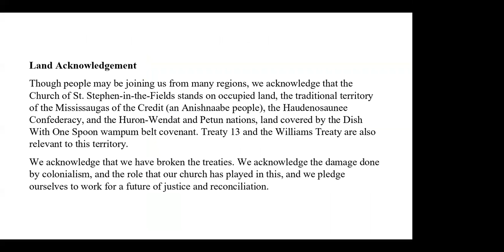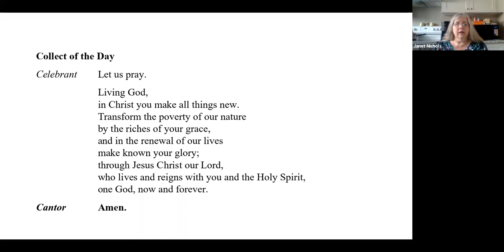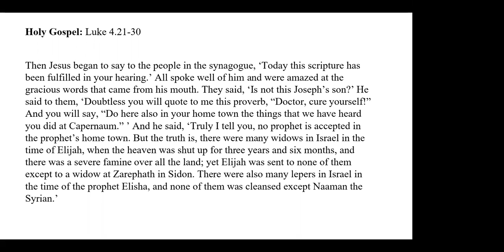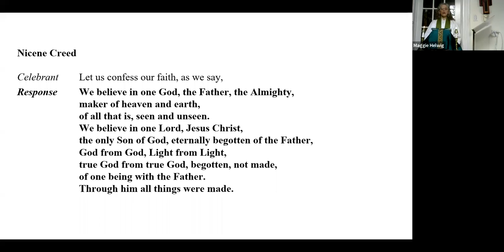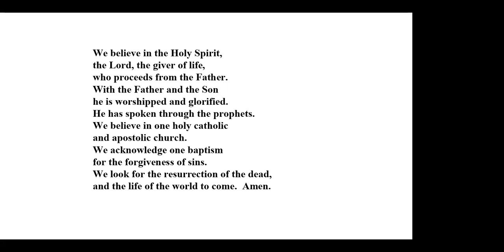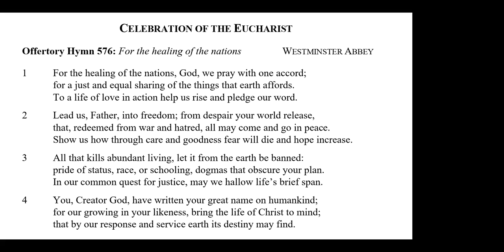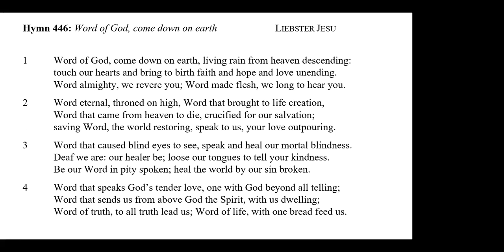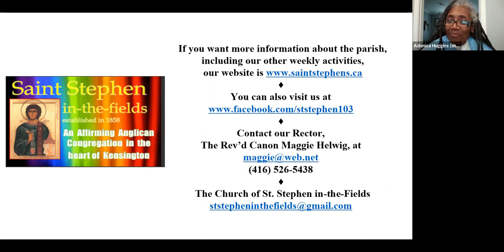2022-01-30 The Fourth Sunday after the Epiphany - Sunday Mass